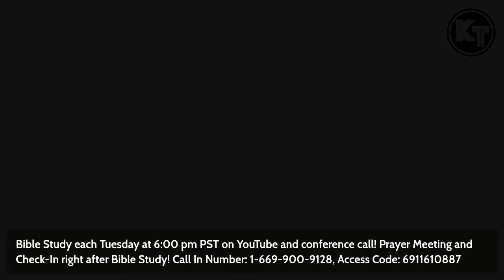Bible Study - February 23rd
"Being the True Church in a Contemporary Culture"
Study of the Book of Romans
Rev. Dr. Brandon Fisher, Teacher